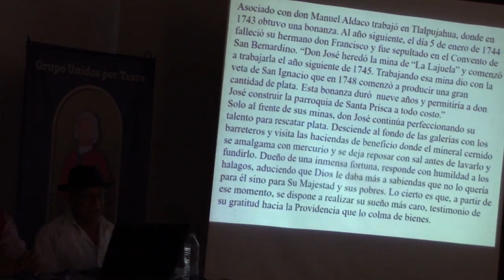RTGnoticias | Modificar nomenclatura de Taxco de Alarcón debe analizarse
Durante las penúltimas ponencias dentro del Séptimo Festival Internacional Cultural José de la Borda: El Hombre y su Obra, el docente e investigador del Centro de Enseñanza para Extranjeros de la UNAM, Rodrigo Espino consideró pertinente analizar la viabilidad de ampliar la nomenclatura de Taxco de Alarcón y Borda, llevando el apellido de José de la Borda, minero francés que explotó las minas de Taxco y también construyó la parroquia de Santa Prisca y San Sebastián.